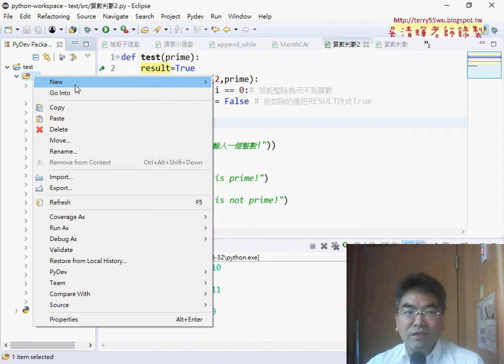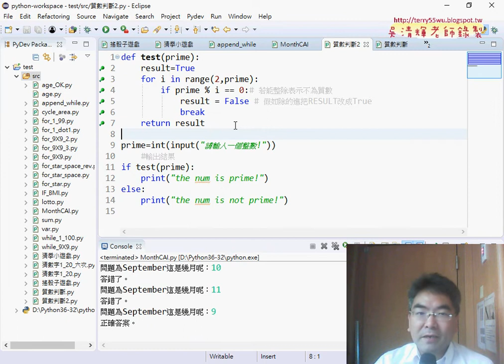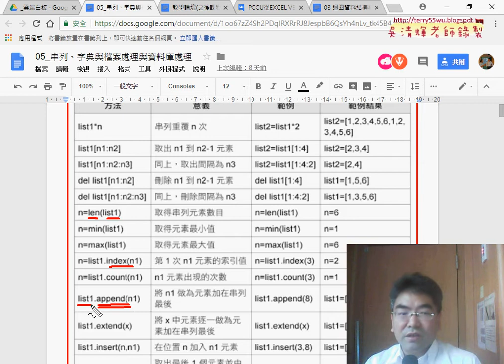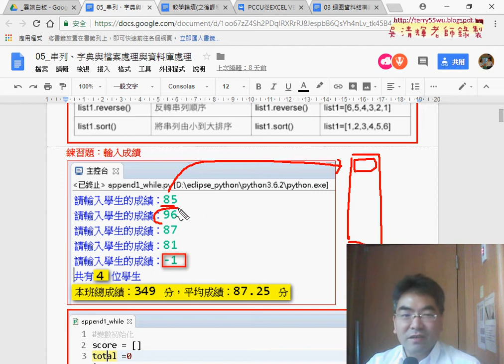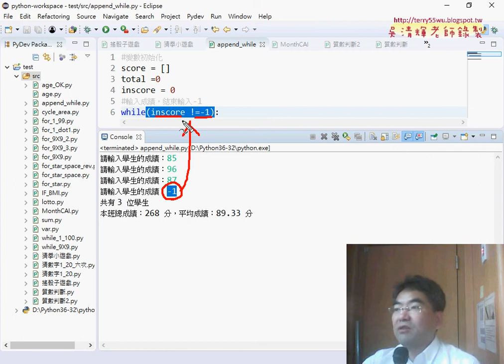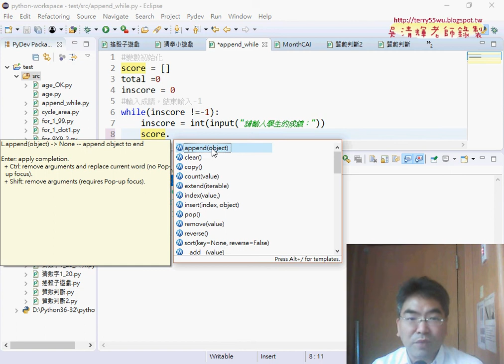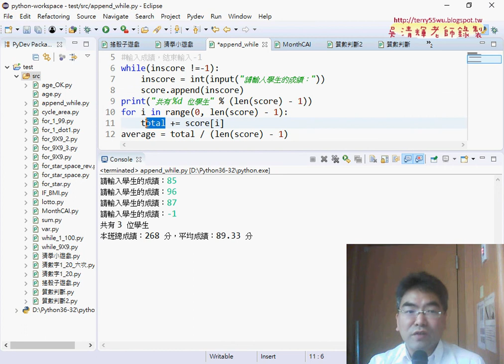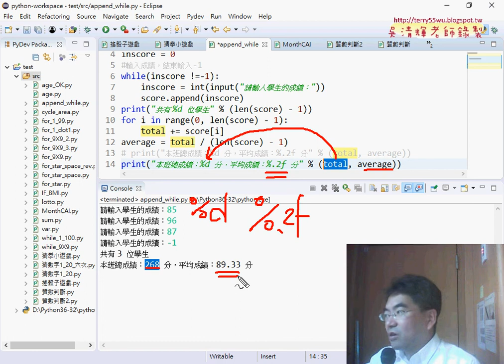02 用串列計算輸入成績與計算總分與平均